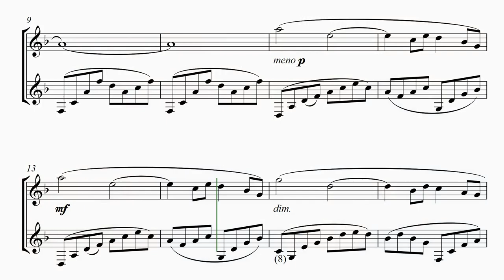Evgenia Markova & Vladimir Kirasirov - Album teaser - Sheet music proposal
Our first official CD is about to be released.
Arrangements of the music are also ready for release.
Please comment on this video if you are interested in receiving sheet music of an arrangement or a physical copy of the CD.